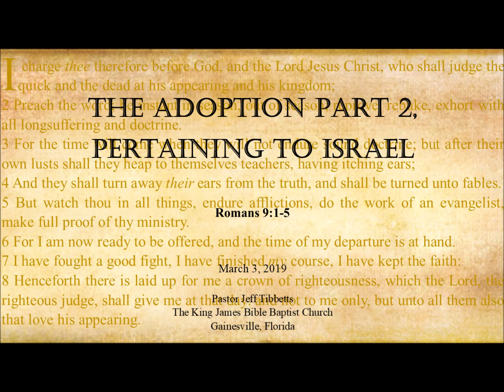Romans 9:1-5 The Adoption Part 2, Pertaining to Israel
Gainesville, FL